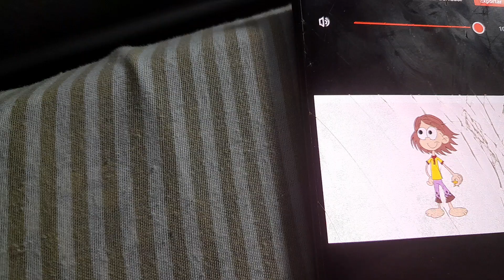Julián Dice Hola Soy Alegría